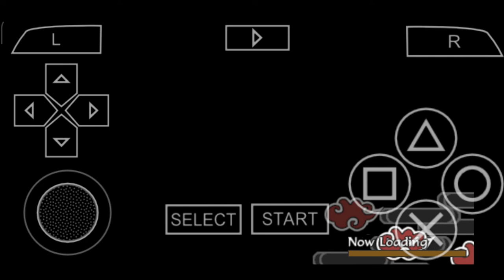Naruto Shippuden : Akatsuki Rising || Akatsuki Mode || Mission 7 || Attack The Fifth Hokage Gameplay